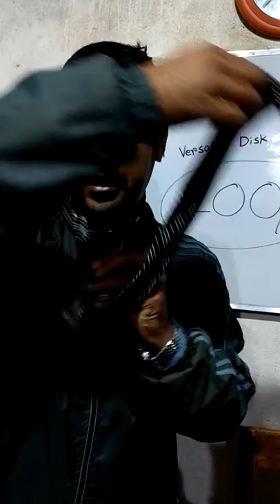How to knot a Tie 👔 (In Bengali)- A perfect knot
This video has featured by Mr. Brindaban who is a Medical Representative in a pharmaceutical company.